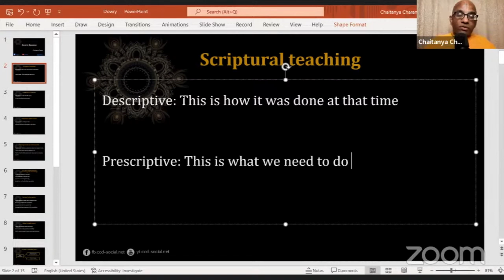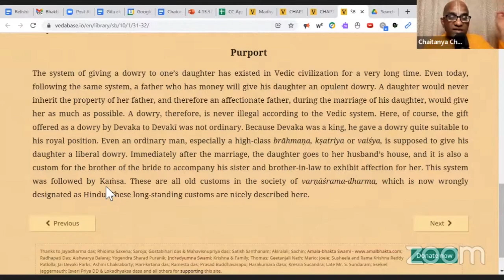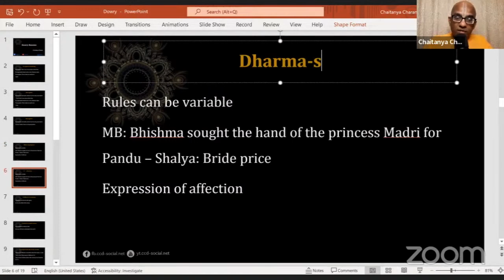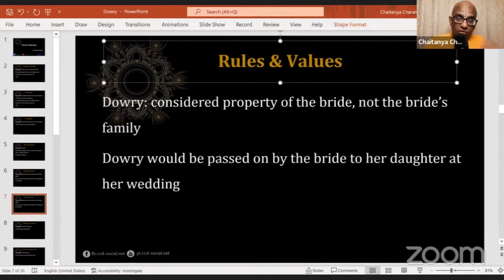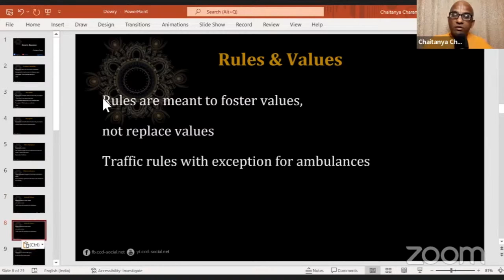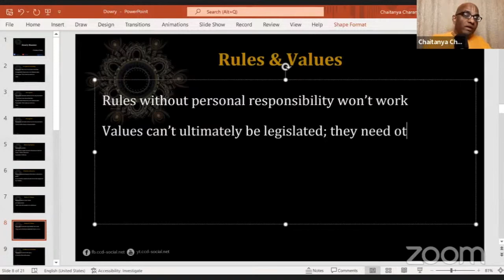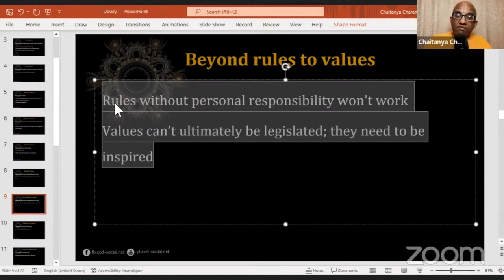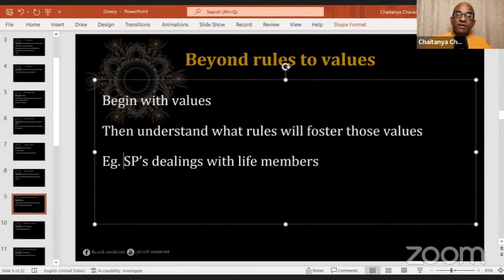Dowry System: See beyond specific rules to universal values - Chaitanya Charan